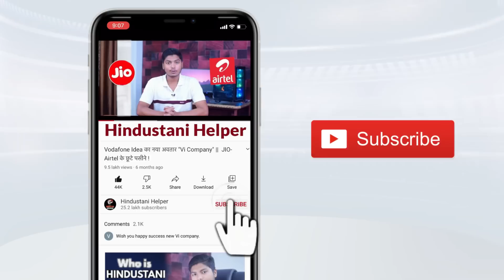BSNL Price HIKE😳 JIO AIRTEL से पहले BSNL की कीमत बढ़ी !!!